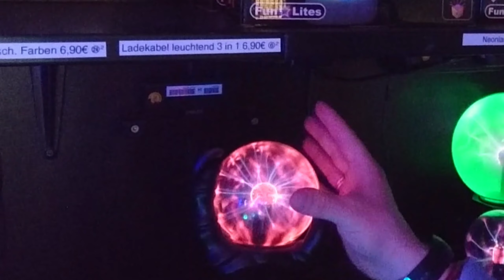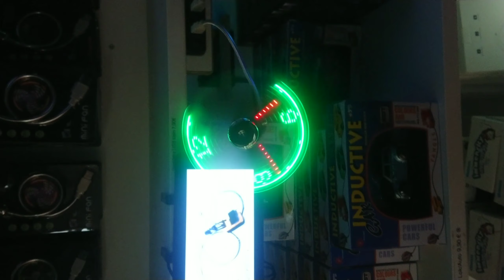Как работает Плазменная Лампа или Плазменный Шар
Привет всем искателям Интересного в этом видео с названием :
 - Это Факты которые Я нашёл в открытом доступе и это возможно поможет вам расширить Кругозор и заставит о многом Задумываться

 - Спасибо за ваше внимание и активность

Музыка из видео : YouTube Free Library